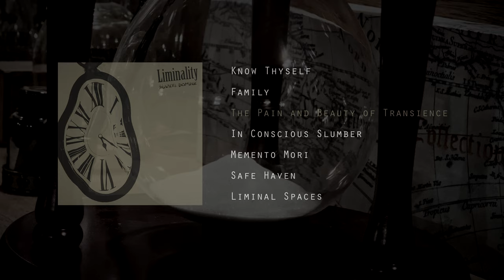"Liminality" (EP) - Marcel Dominic - Melancholic Fingerstyle Guitar Music - Full EP Stream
Welcome to a journey through space and time from which you will return as the the same person yet totally changed.

Never there. Always trapped in the in between. The time to live and to act is now.The time to live and to act is now. The time to live and to act is now.The time to live and to act is now.

Part II of my concept album - the "Liminality" EP to be exact - is out now for free / "name your price" on bandcamp. Type in 0 to just enjoy the music or more than 0 to also show your love and appreciation while supporting me directly.

"Liminality" is part of the concept album / song collection I playfully call: "The Gemini Trilogy of Yearning, Revelation and Action". The music on this EP was written largely between 03/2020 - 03/2022 alongside the two other parts of the concept album / song collection. They are intertwined and together construct the whole picture of the feelings and atmosphere I wanted to convey with my first fingerstyle work.
This is a one-man-production by a guitar enthusiast and fingerstyle guitar beginner.

I’d say nature and life as well as my love for the pure sounds of the acoustic guitars woods and steel are my biggest inspiration when writing. During the time of writing this EP I was also heavily influenced by my deep connection with the music of R.D. King and had some lessons with him. His poetic music expresses what I cannot put into words and I cannot recommend his music strongly enough.

### N a m e -- Y o ur -- P r i c e ###
I struggle to put a price on something that comes from the soul and is close to my heart. As I am not a fan when it comes to things like this I decided to give YOU the option to name your price. Either way - your interest and the fact that you're here and reading this and hopefully giving my music a listen means a lot. Thank you for your support!

first released October 10, 2022 on Bandcamp
Credits & Links

Music - written, recorded, mixed, mastered and performed by Marcel Dominic
Video - footage shot and edited by Marcel Dominic

Chapters:
0:00 Know Thyself
3:45 Family
6:41 The Pain and Beauty of Transience
9:58 In Conscious Slumber
13:35 Memento Mori
16:48 Safe Haven
21:32 Liminal Spaces